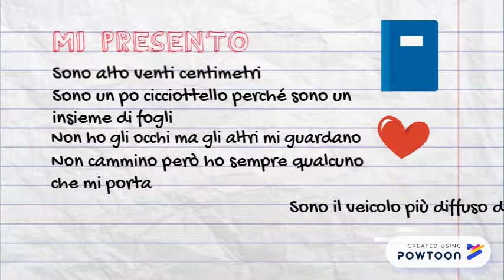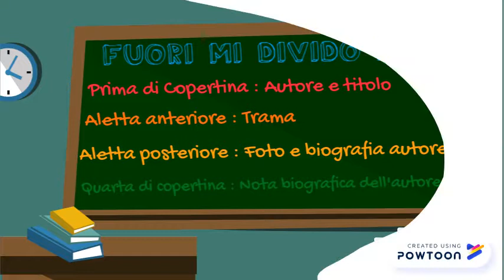Ciao! Mi chiamo "libro"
Video realizzato dalla prof.ssa Carbonetti Sabrina durante il corso "Digital Storytelling"